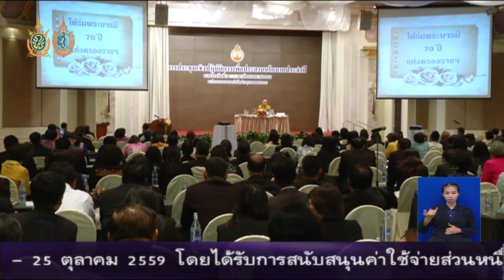การประชุมเชิงปฏิบัติการเพื่อประสานนโยบายประจำปี 2559